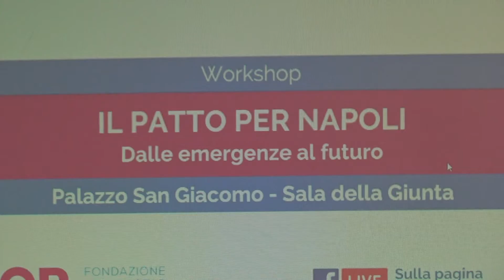Tg News Alis del 26-04-22 - Convegno Il Patto per Napoli - Dalle emergenze al futuro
Alis in campo per il rilancio di Napoli. Tavola rotonda tra istituzioni ed aziende, organizzata dalla fondazione Ottimisti & Razionali al palazzo San Giacomo alla presenza dell'assessore al Bilancio Pier Paolo Baretta.